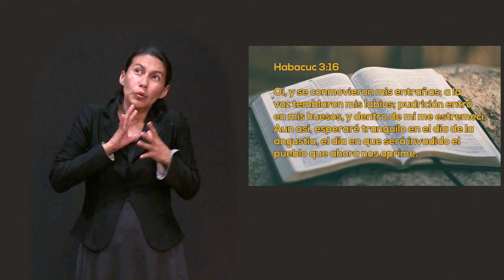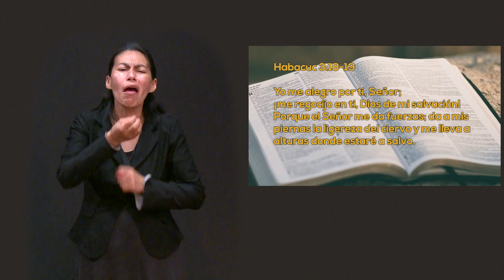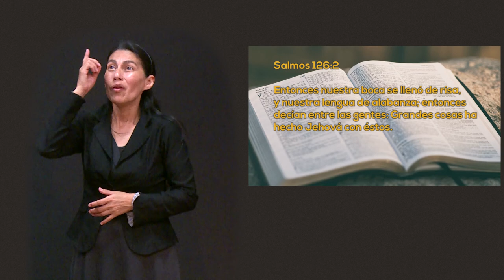LSM Un Momento de PAZ 20 abril 2022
Hoy estamos con la Familia Kurata Martínez, una pareja de extranjeros que vienieron a estudiar y a trabajar, ellos nos cuentan como se conocieron, se casaron y decidieron salir de su país para buscar mejorar, todo de la mano de la oración que puso los medios para que ellos esten ahora en nuestro programa